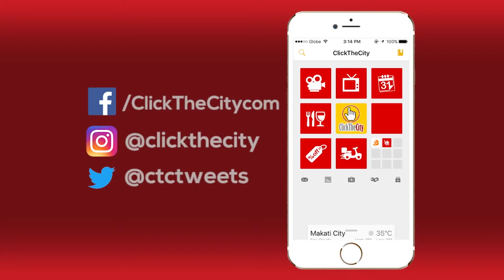Ramen Nagi releases 3 Filipino-flavored Ramen, available only this July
Binagoongan King, Bicol Express King and Cheesy Caldereta King!